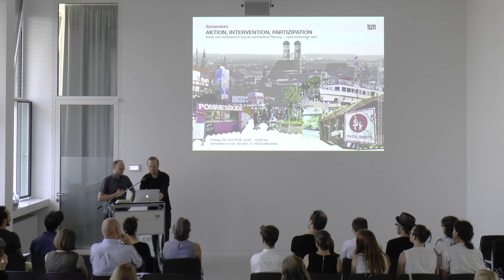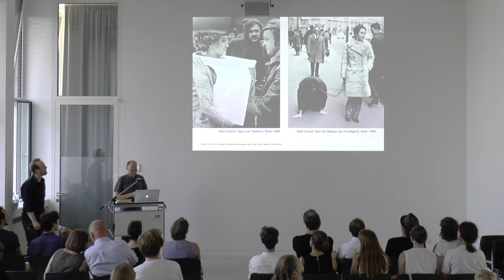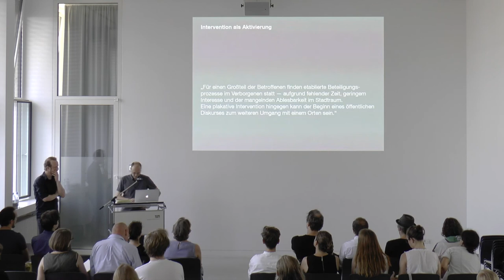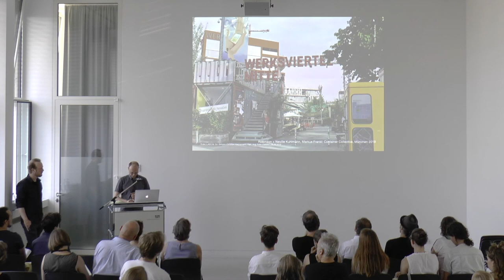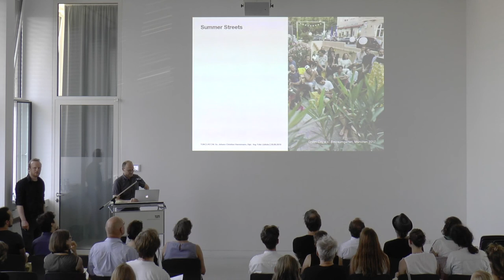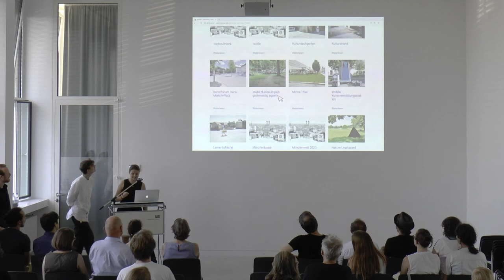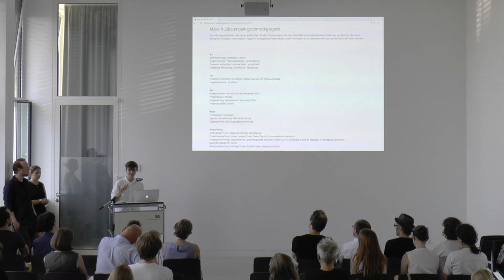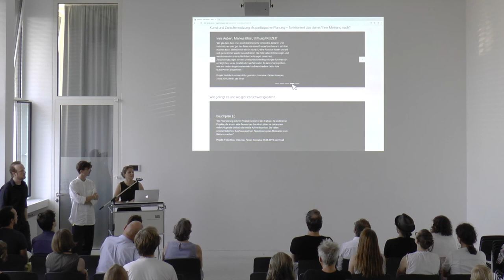Einführung – Johann Christian Hannemann Felix Lüdicke (LAO, TUM)